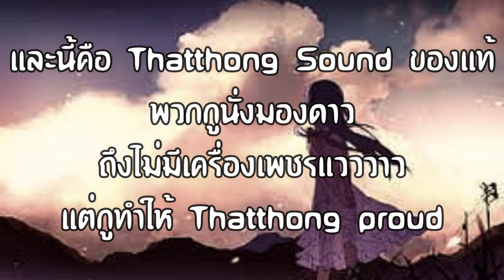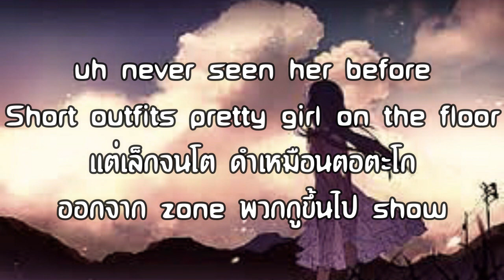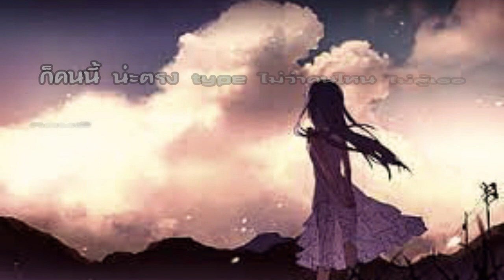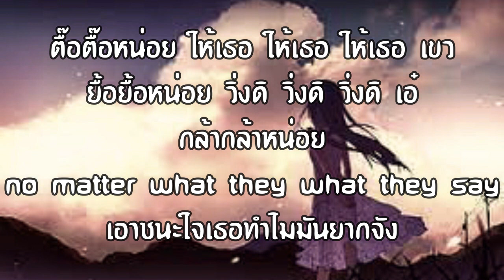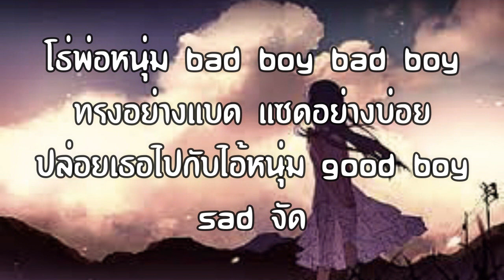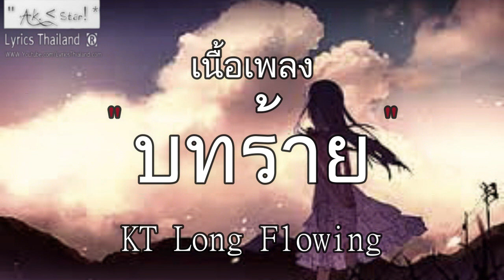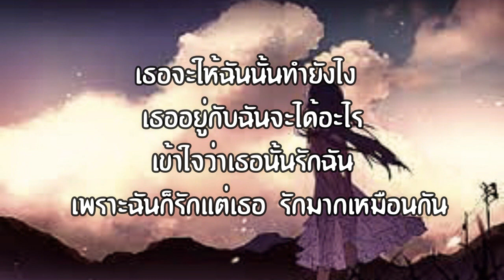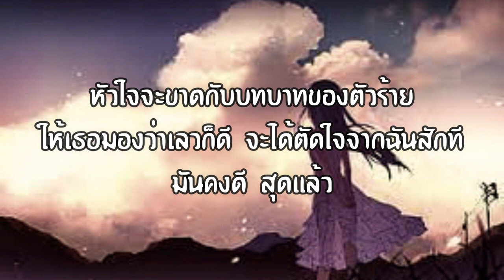YOUNGOHM - ธาตุทองซาวด์ ft. SONOFO | ธาตุทอง ทรงแบด เธอยัง บทร้าย【เพลงยาวๆ】